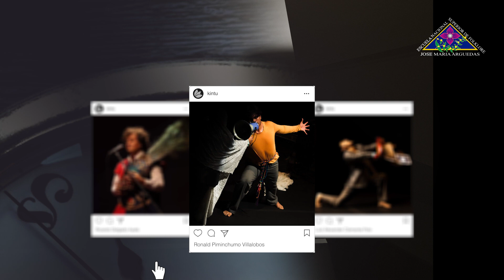MAESTROS ARGUEDIANOS - Ronald Piminchumo, docente y artista.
✴Mira nuestra nueva secuencia de MaestrosArguedianos 🎬
🕺Conoce el trabajo de Ronald Piminchumo Villalobos, egresado de la carrera de Educación Artística, mención Danza, de la ENSF José María Arguedas, quien labora como docente, además es integrante del Conjunto Nacional de Folklore desde el 2016 y es codirector del colectivo "Kintu escena experimental". 🎭
🎓 ¡Tú también puedes ser un maestro arguediano!

✅Conoce sobre los próximos procesos de admisión